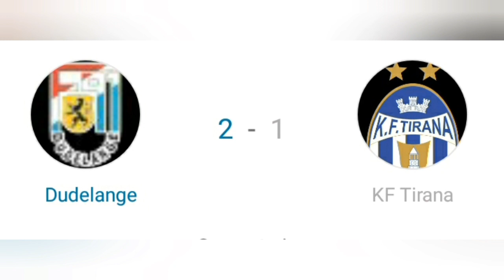Dudelange VS KF Tirana UEFA Champions League